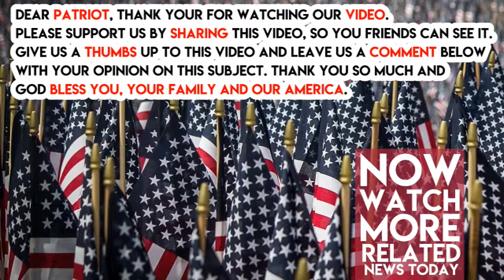Professor Argues That Trump’s Words After Vegas Shooting Are As Bad As The Shooting Itself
Las Vegas professor, Tessa Winkelmann, argued that after the Vegas shooting, President Trump encouraged violence and will cause people to die.

“Right when he got elected, I told my classes, three semesters ago, that some of us won’t be affected by this presidency. But others are going to die. Other people will die because of this. Words, especially if they’re coming from someone who is the president, have consequences,” said the professor. Is she suggesting that the mass shooting is somehow President Trump’s fault?

“I don’t know that these events would have inevitably happened whether or not he got elected. But he has rhetorical powers every president has to encourage or to discourage [violence]. So far, all he’s done is to encourage violence,” she said.

Sarah Huckabee Sanders responded to these charges. “It is sad she is teaching students such divisive, inaccurate, and irresponsible rhetoric. She should be ashamed of herself, and the university should look into it. What a terrible example to set for students,” said Sanders.

“While we respect academic freedom in the classroom and the right to free speech, we believe the comments were insensitive. Especially given the series of events this week and the healing process that has begun in the community.” said Tony Allen, a spokesman for the school.